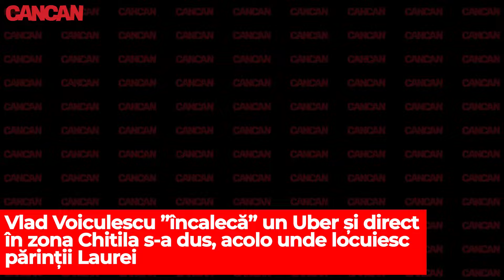Vlad Voiculescu, INTERDICȚIE TOTALĂ din partea fostei soții, după scandalul Tinder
Vlad Voiculescu, fostul ministru al Sănătății, a „pozat” în familistul perfect până când a fost dat în vileag chiar de Laura Ștefănuț, fosta sa parteneră de viață și mama fetiței sale. Aceasta a dezvăluit că Voiculescu avea un cont fals pe Tinder, l-a trecut imediat la categoria „fost partener”, chiar dacă ex-ministrul de la Sănătate a susținut, public,că nu și-a înșelat niciodată iubita. Comportamentul său era cunoscut de colegi, dar mai ales colege, dar  – ca și în cazul Bulai – nimeni nu a zis nimic.